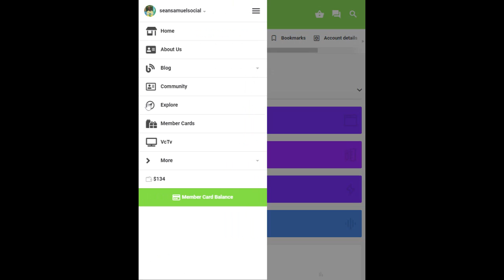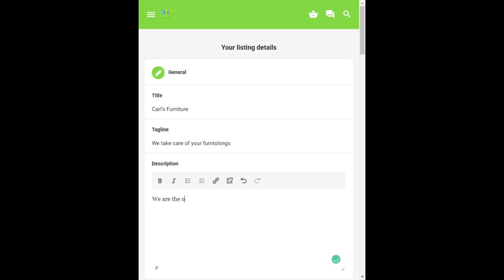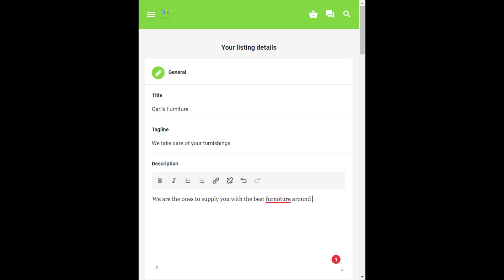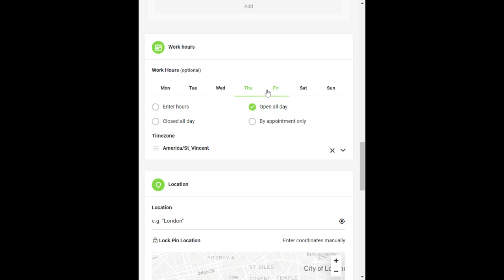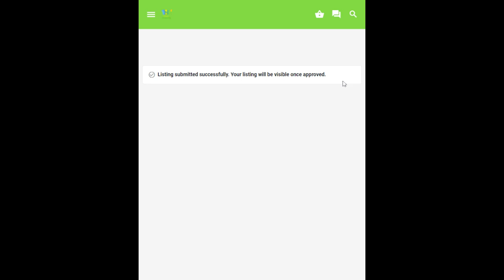Setting up a business on Vincy Community's Shopping mall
This video shows the advertisers step by step, how to set up a listing on Vincy Community's Business Mall. Please
To set up your listing go directly for a FREE 30-day trial